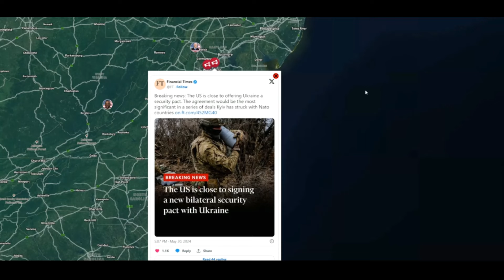Blow to the rear! Defense collapsed! (weeb union military summary for May 30)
In this videoBlow to the rear! Defense collapsed! (weeb union military summary for May 30) you will see all about military summary, weeb union, chasiv yar, ocheretyne, reporting from ukraine, denys davydov, weeb union ukraine war, ukraine news today, weeb union ukraine latest, weeb union ukraine update, ukraine war update today, latest news ukraine war news, military summary weeb union, military summary ukraine, military summary ukraine war news, kharkiv, kharkiv offensive 2024, kharkiv today, kharkiv ukraine news today, kharkiv news today, kharkiv latest news, kharkiv news. At the moment, the main events unfold around the following cities: Kherson and Zaporizhzhia and Vuhledar and Marinka and Avdiivka and Bakhmut and Kreminna and Svatove and Siversk and Kupiansk and Kharkiv